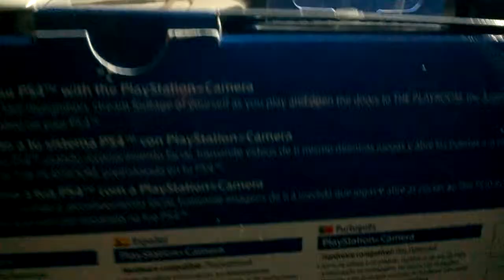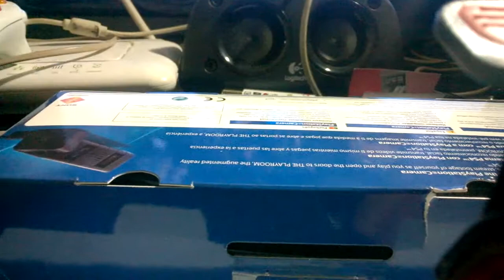UNBOXING-Playstation Camera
Pronto are un video demostrando como funciona espero que os guste Chao ;)